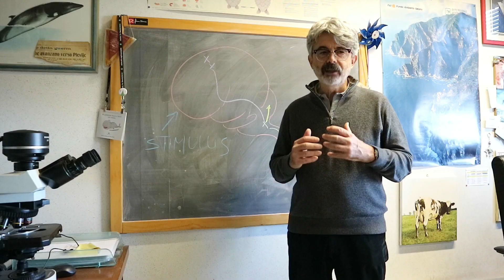Can dolphins decide to reduce their heart rate?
The mammalian dive response is a collection of responses that occurs when a human or animal hold their breath and is more pronounced when they submerge in water, or dive. The response includes a reduction in heart rate and stroke volume which helps to reduce blood flow. The blood vessels in the periphery constricts and limits flow to the brain and heart. This is believed to help conserve the available oxygen in the blood to the brain and heart as they are highly sensitive to reduced levels of oxygen. The response has been proposed to be a reflex that exist in all vertebrates, and even fish show a similar response when taken out of water, so a response to limited access to oxygen.

In the study published in Frontiers Physiology presented in this video, the research team showed that dolphins can decide how much they need to lower the heart rate during diving. This suggest that the dive response is not a reflex and puts to question how it is controlled. This control is an important part of a hypothesis, termed the selective gas exchange hypothesis, where the ability to vary heart rate and blood flow is used to manage selective exchange of oxygen and carbon dioxide while reducing exchange of nitrogen, thereby minimizing the risk of decompression sickness or the so-called bends. The ability for dolphins, and most likely other cetaceans, to vary their heart rate may help explain why some marine mammals appear sensitive to stress and how interruption of this mechanism can result in decompression sickness.

We would like to acknowledge Bruno Cozzi for hir participation in this new One Minute Ocean episode, and Dolphin Quest and Siegfried & Roy's Secret Garden and Dolphin Habitat for kindly provide the research project and dolphin footage.